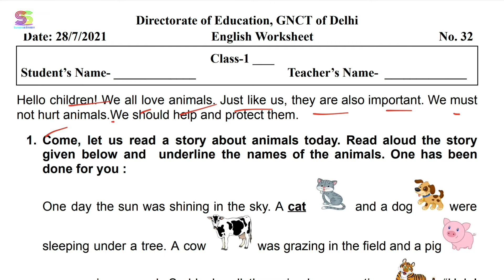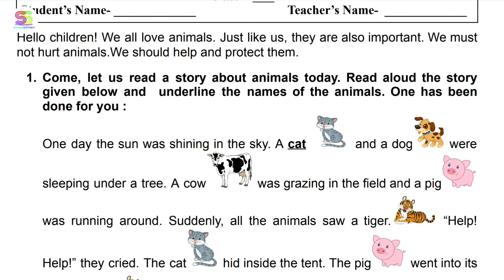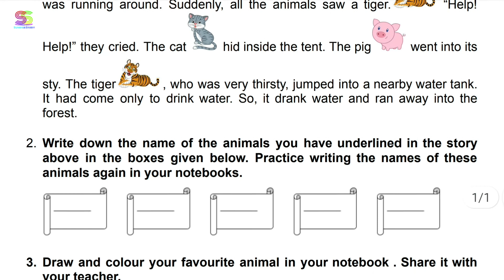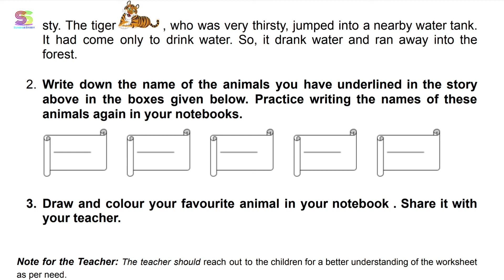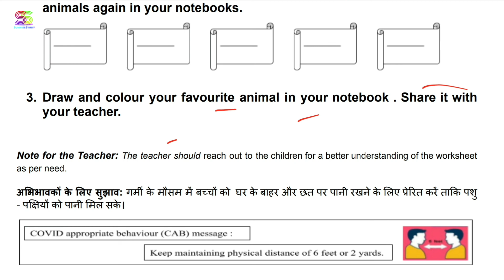Worksheet no. 32 Date 28-07-2021 Class 1 st Subject- ENGLISH